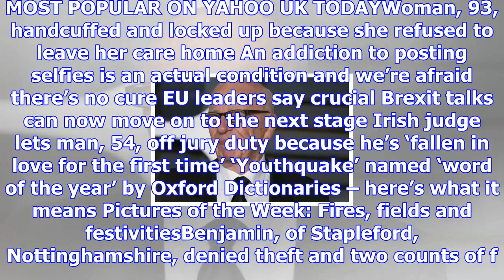Callous carer befriended elderly widow then stole more than £126,000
A callous carer who befriended an elderly widow then stole more than £126,000 from her has been jail...